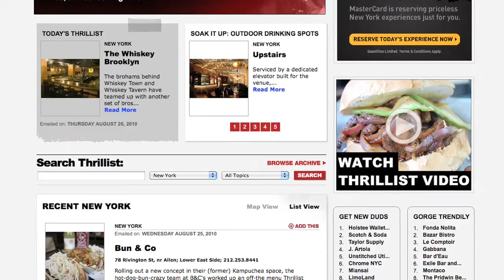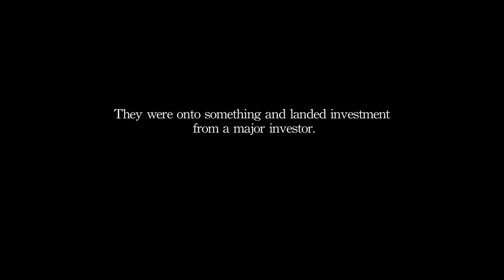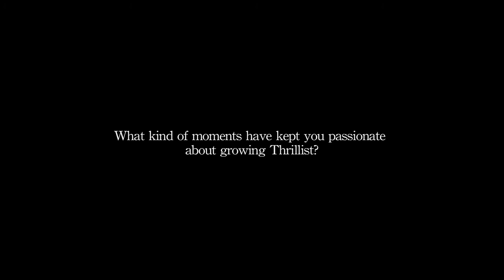Change Generation: Thrillist's Ben Lerer on the "Thankless Process" of Starting a Business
In the latest installment of our video series on risk-taking, do-gooding young entrepreneurs, learn how Ben Lerer took on the "thankless process" of starting your own business to create Men's lifestyle site and newsletter, Thrillist--and why he gives budding entrepreneurs the advice to "don't hope."